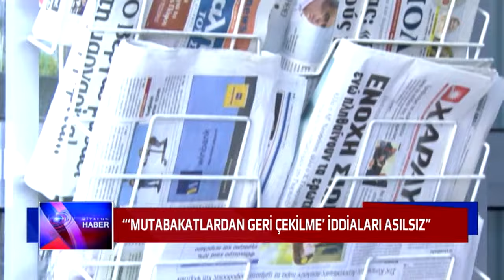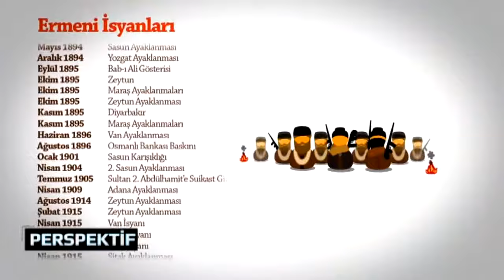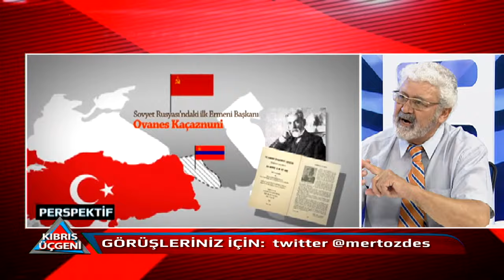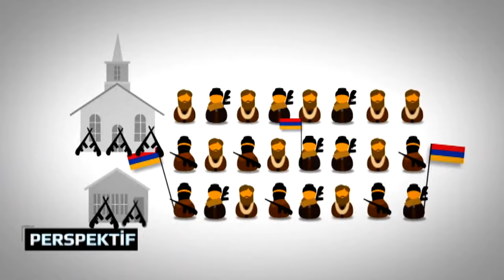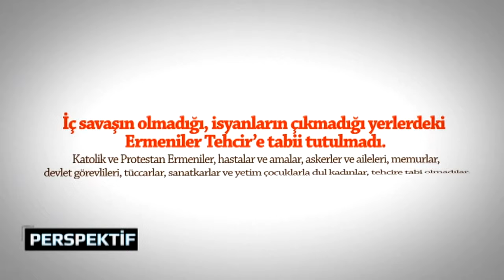KIBRIS ÜÇGENİ 27 04 2016 PROF. DR. ATA ATUN - MERT ÖZDEŞ